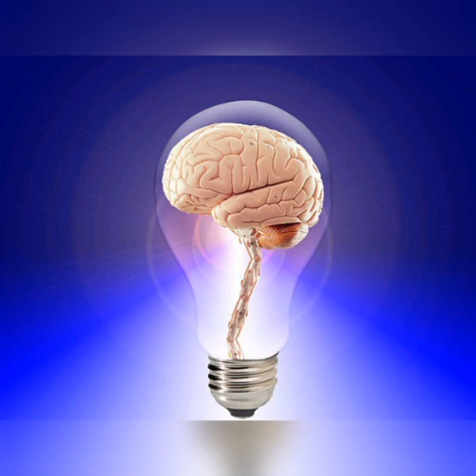تولید موجود عجیب انسان حیوان توسط ژاپنی ها !!!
تولید موجود عجیب انسان حیوان توسط ژاپنی ها !!!. دوستان عزیز لطفا زنگوله زرد زیر ویدیو رو کلیک کنید یا همون سابسکرایب کنید ما شدیدا به حمایت شما دوستان عزیز نیازمندیم..باتشکر